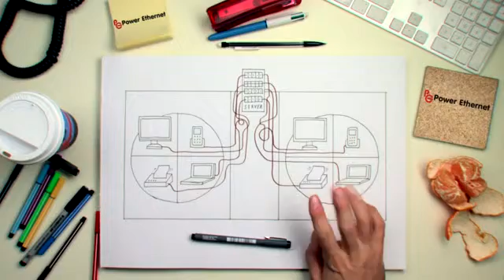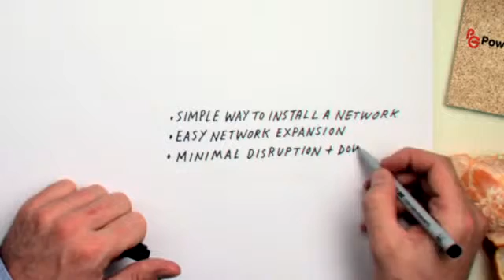Power Ethernet - Expand your network by simply installing a power socket